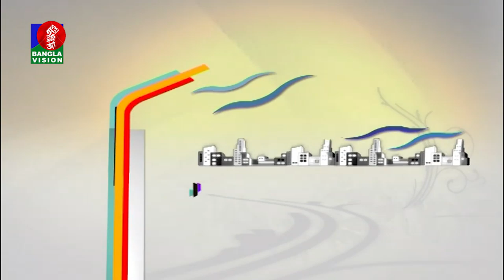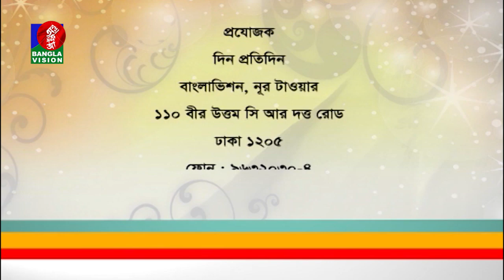Din Protidin | Mir Saiful Alam | Barish Haque | Khairul Babui | 07 April 2020 | Banglavision